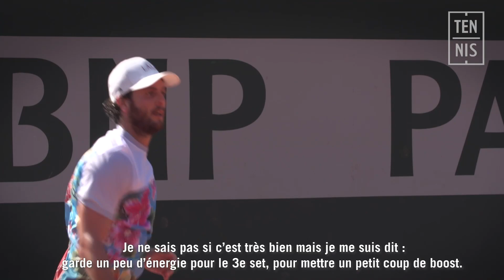Roland-Garros 2020 - Qualifications 1er Tour - Muller sort Trungelliti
Alexandre Muller s'en est sorti face à l'Argentin Marco Trungelliti et s'offre un 2ème Tour en qualifications face à Dustin Brown.